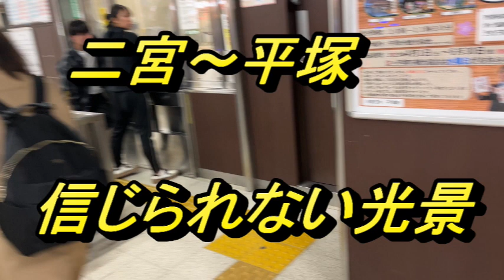有り得ない光景 平塚駅のおじさん、２連発